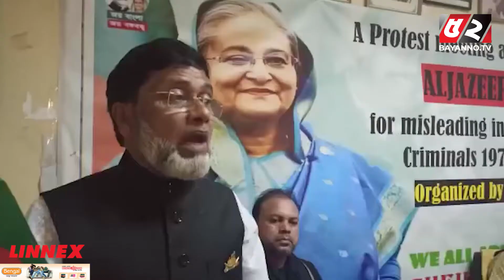আল জাজিরায় প্রচারিত প্রতিবেদনে প্রতিবাদ জানিয়েছে বাংলাদেশ আওয়ামীলীগ বাহরাইন শাখা | Bayanno TV News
শেখ মো.সিয়াম শাহ্ বিজনেস গ্রুপের চেয়ারম্যান ও বাংলাদেশ আওয়ামীলীগ বাহরাইন শাখার যুগ্ম সাধারণ সম্পাদক সিয়াম শাহ্

Warning !!!